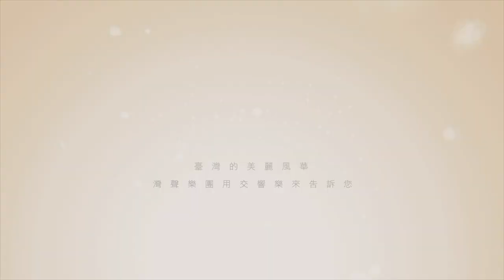灣聲樂團 OneSongOrchestra【臺灣的聲音 / 楊貴媚 - 月亮代表我的心 The Moon Represents My Heart】Official Live Video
曲名：月亮代表我的心
編曲：李哲藝
來賓：楊貴媚
錄製時間：2019/3/12
錄製地點：民視電視台

Arranger：LEE, Che-Yi
Guest：Kuei-Mei Yang
Concert Date：Mar., 12, 2019
Concert Venue：FTV

很多人不知道，金馬、金鐘雙金影后楊貴媚，其實踏入演藝界是從歌唱開始，起初跟隨黃敏老師學習唱歌，當時還有鳳飛飛、陳盈潔、龍千玉等得意門生，但楊貴媚年紀最小，因此得到最多關愛；當時就是由恩師黃敏寫了推薦函，才得以通過當時必須具備職業歌手身分方能報名的「台視新人獎」資格審查。而接觸戲劇的機緣，則是因為媽媽的一句話：「妳上歌唱節目一個月不到兩次，如果去演電視劇，就每天都可以看到妳！」
楊貴媚和媽媽的感情極為親密，因此李哲藝老師帶領灣聲樂團特意安排令影后充滿與母親互動回憶的音樂饗宴，與所有樂迷分享。

► 音樂會影片、新曲上架、獨家幕後直擊都在這兒~

喜歡我們的音樂，請記得免費訂閱灣聲樂團YouTube官方頻道
歡迎大家在影片下方留言給我們~
也別忘了幫我們按個讚唷~👍👍👍